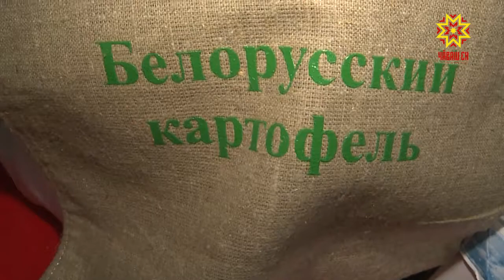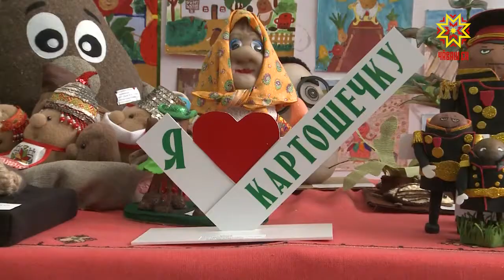Новые сорта картофеля и его вкусовые качества презентуют на межрегиональной выставке.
В Чебоксарах  в одиннадцатый раз собрались ведущие селекционеры страны и руководители сельхозпредприятий.